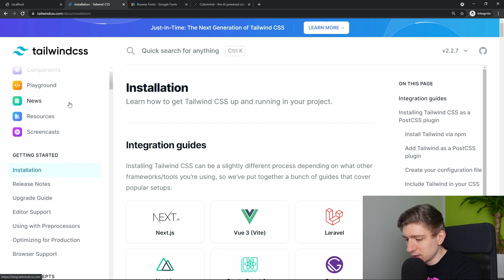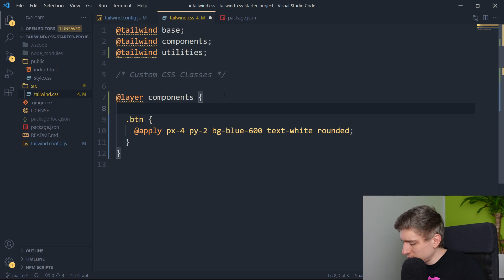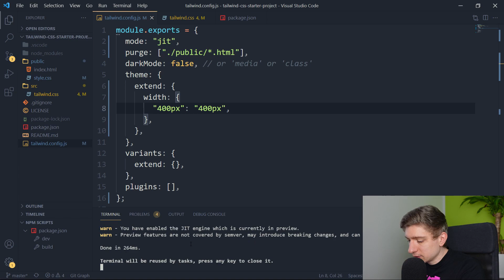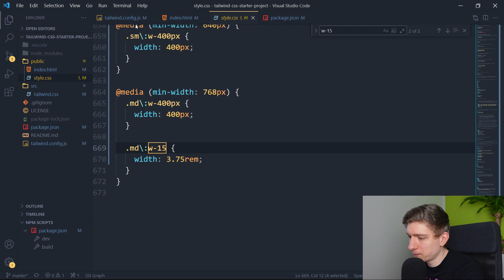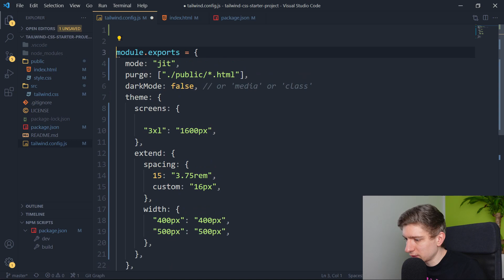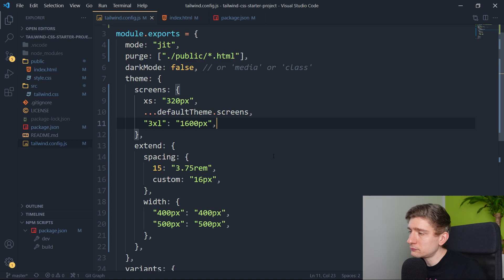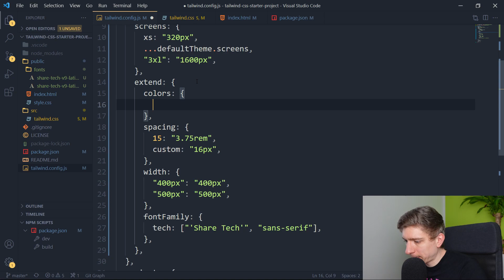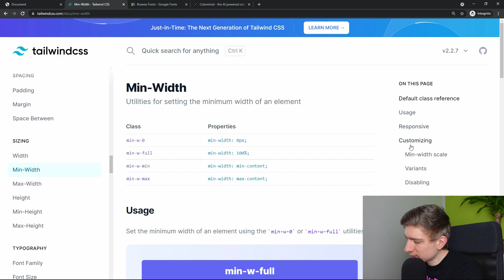Tailwind CSS-Profi werden: Konfigurieren, Anpassen und Erweitern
In diesem Video zeige ich dir, wie man Tailwind CSS konfiguriert, anpasst und erweitert, um deine Webdesigns zu optimieren. Ich gehe Schritt für Schritt durch die Konfiguration von Tailwind CSS und zeige dir, wie man es an deine Anforderungen anpasst und erweitert. Ich gebe auch Tipps und Tricks, wie man die Leistung von Tailwind CSS verbessert und es effektiver einsetzt. Schau dir das Video an und verbesser deine Frontend-Fähigkeiten mit Tailwind CSS. Happy Coding!

⏩ Videoinhalt
00:00 Einleitung
01:28 Neuigkeiten
03:05 JIT Mode
06:24 eigene Klassen
20:10 Breakpoints
27:49 Schriften
31:34 Farben
37:50 Wie gehts weiter

Webentwicklung effizient und einfach. Alles rundum Webentwicklung, Webdesign und angrenzende Themen. Mein Name ist Mario und ich bin bereits seit über 15 Jahren als Webentwickler tätig. Einige Tutorials auf diesem Kanal sind für absolute Anfänger ohne Vorkenntnisse geeignet, und andere für erfahrene Entwickler.